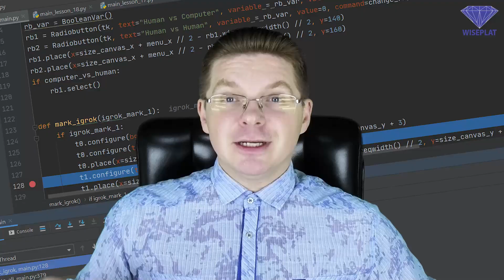Насколько интересно сделать свой прокси сервер?! Вопрос подписчикам )))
Привет друзья! Насколько интересно сделать свой прокси сервер?! Пишите под видео насколько вам было бы интересно сделать самостоятельно домашний сервер – он может раздавать интернет на устройства и может публиковать сайты наружу. )))) Будем использовать linux.